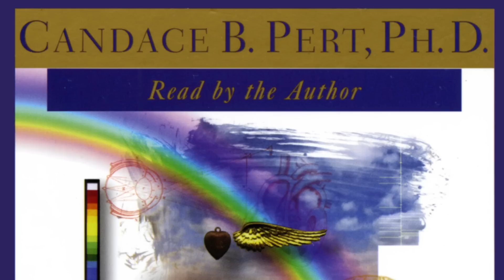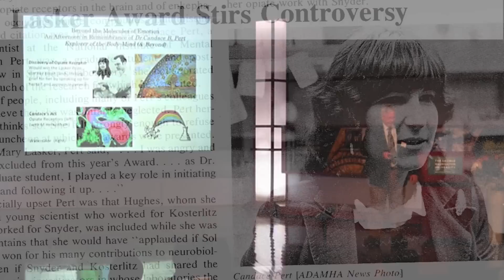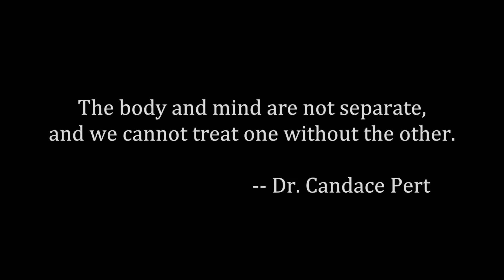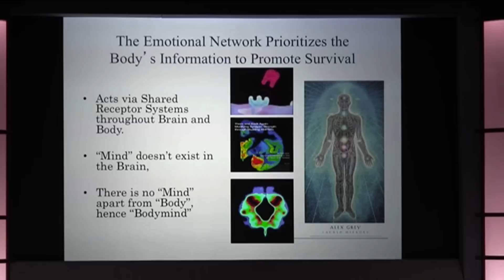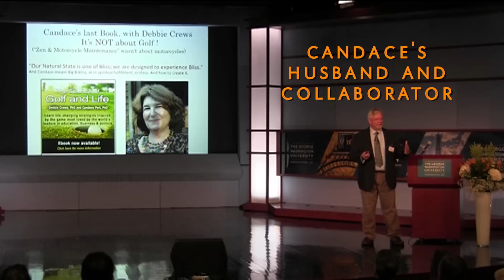Candace Pert Video Treatment (updated June 2016)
This is an updated Video Treatment for our feature documentary film about the late scientist and Mindbody pioneer Dr Candace Pert.  So far, we have interviewed Joan Borysenko, Hyla Cass, Nancy Marriott, husband Michael Ruff, Stephen Kennedy Smith, and Anne Young. We are scheduled to interview Deepak Chopra, Rudolph Tanzi, and Joe Dispenza soon. Endocrinologist and public speaker SuZanne Chaves narrates.

Producer: Michael Ruff/ The Institute for New Medicine
Director: Raul Sandelin
Editor: Tony Butler
Narrator/VO: SuZanne Chaves